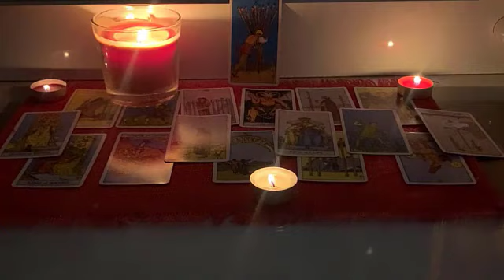AQUARIUS⚡ They're trying to figure out how to tell you this 👉👈❤️ January 2023 Love Tarot❤️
Aquarius
Aquarius today
Aquarius JANUARY